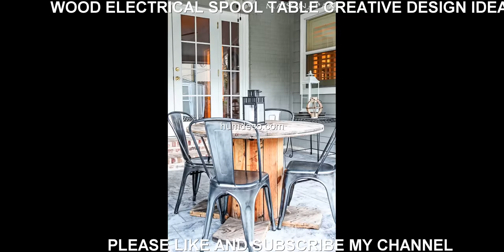Wood Electrical Spool TABLE Creative Design Ideas - Amazing Decorating Tips & Ideas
Amazing & Easy DIY Wood Craft Project Ideas for Home Decor

This video is a photo slide about Wood Electrical Spool TABLE Creative Design Ideas.